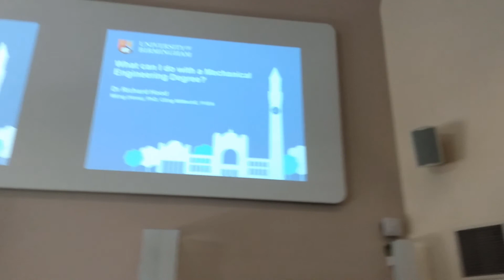b'ham uni open day 🍂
So I went to the open day at the University of Birmingham on October 19th 2019 and it was great! I made this lil montage to help me remember what the uni was like so that I can look back at it when it comes to choosing my universities next year.

I looked at the courses for mechanical engineering, physics, music and maths and I recorded the audio for the mechanical engineering & physics lectures.